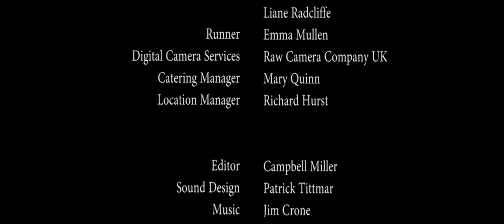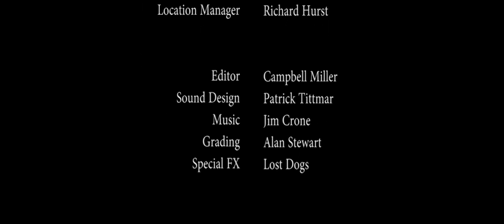Respite at Christmas - A True WW2 Story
A true story based in the Ardennes forest during the Christmas of 1944. A widowed mother attempts to bring together two sets of unlikely guests.

Germans and Americans meet in a small cottage and have Christmas dinner together.